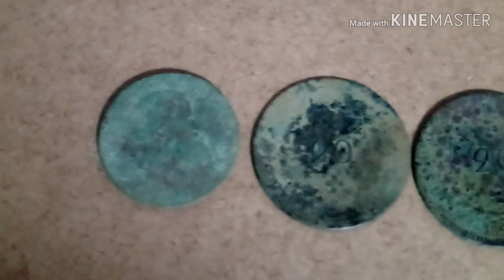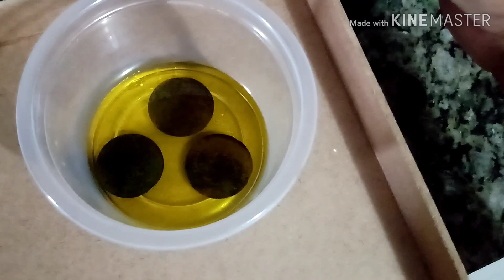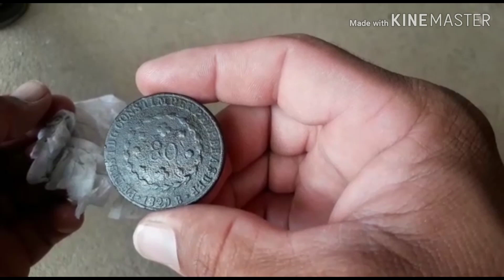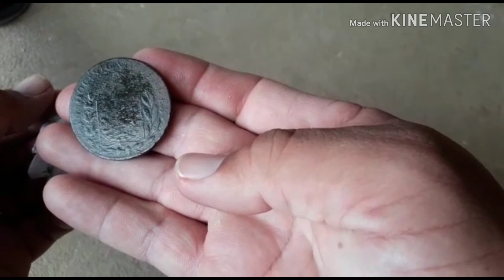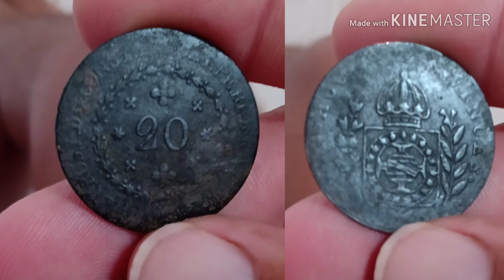Como limpar moedas antigas com azeite prático e muito fácil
limpei minhas moedas assim e deu bom resultado ,Muito fácil de limpar